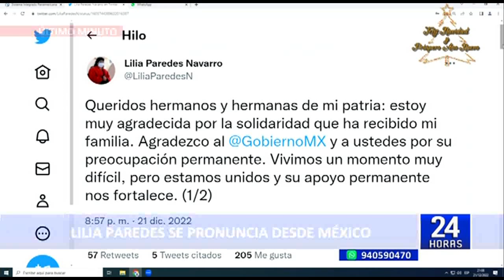Lilia Paredes se pronuncia desde México (1/2)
La ex primera dama Lilia Paredes y sus hijos llegaron esta mañana a México tras recibir el asilo político por parte del Gobierno del país latinoamericano. Desde tierras mexicanas se pronunció a través de su cuenta de Twitter, agradeciendo al presidente mexicano, Manuel López Obrador.

“Queridos hermanos y hermanas de mi patria: estoy muy agradecida por la solidaridad que ha recibido mi familia. Agradezco al gobierno de México y a ustedes por su preocupación permanente. Vivimos un momento muy difícil, pero estamos unidos y su apoyo permanente nos fortalece”, se lee el tuit escrito por Lilia Paredes.

Además agrego, “Pido a las organizaciones que promueven los DD. HH., a nivel nacional e internacional, que cautelen los derechos de nuestros compatriotas. Pido también especial atención a la salud de mi esposo, Pedro Castillo. Ahora el futuro de nuestro país está en manos del pueblo”.

VIAJE A MÉXICO

La ex primera dama y sus hijos viajaron a México la madrugada de hoy miércoles, luego de que el gobierno de Andrés Manuel López Obrador les otorgara el asilo político. Cabe mencionar que el paradero de Lilia Paredes era desconocido desde que Pedro Castillo fuera detenido por intentar un golpe de Estado.